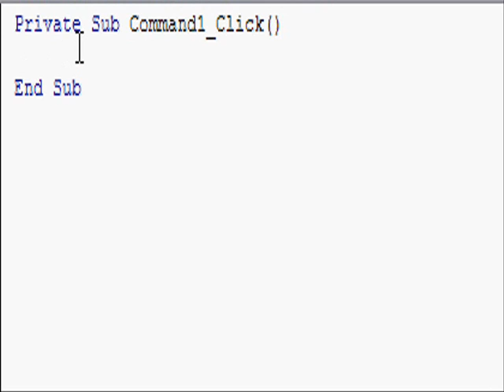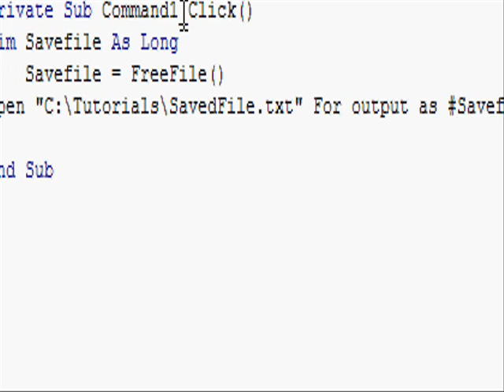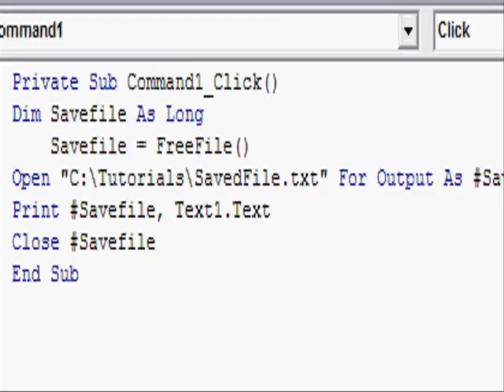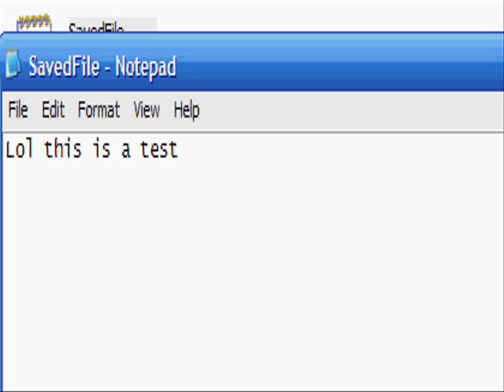Save a file anywhere (Visual basic)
Hey, this is how to save a file anywhere, if you don't understand the code, or don't see it, because youtube raped the quality, this is it

Dim Savefile As Long
Savefile = FreeFile()
Open "C:\Test\savedfile.txt" For Output As
Print Savefile, Text1.Text
Close
End Sub

Thanks Kaje (I think it is)

Thats the code ^^
Well, hope this helps you.